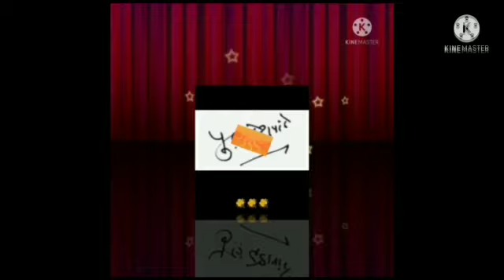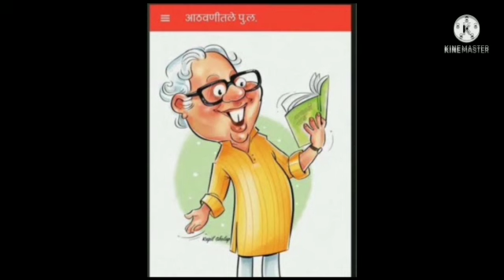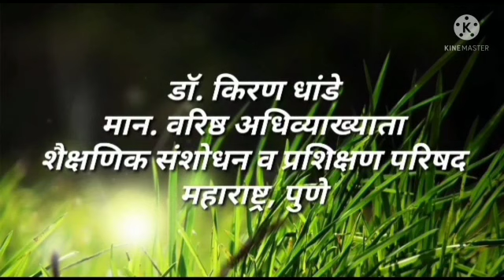12 जून ची गोष्ट - पु.ल देशपांडे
सादरकर्ते - विनोद घोरपडे